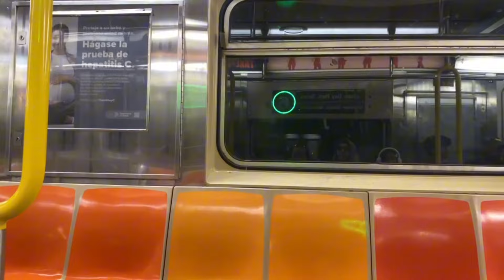impulsively bought tix to NYC after college finals..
come with me traveling to New York City for the first time! first time outta state with my family!! la city girl to nyc city girl!

🍒socials
@aisahdakbar on everything!

ˏˋ♡｡⋆faq
name: aisah (eye-sha)
age: 20 (03 liner)
ethnicity: indonesian-american
location: cianjur, indonesia
born in: los angeles, california
camera: canon g7x mark iii/iphone 11/macbook pro